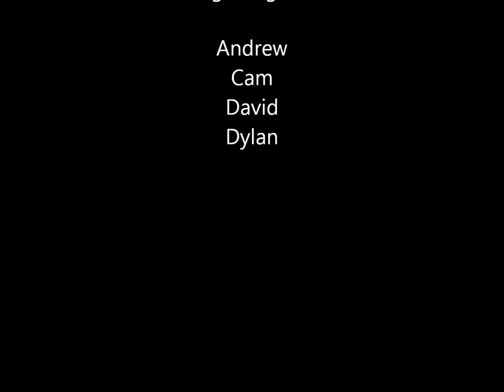Sting Pong 2012 HD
Sting Pong 2012 HD. First song is "Predator" by Chrispy. Second song is "Bass Head" by Bassnectar.